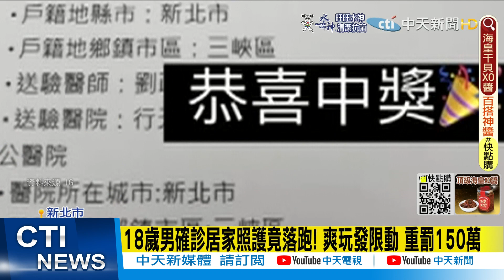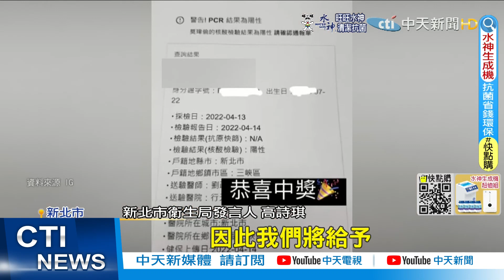【每日必看】18歲男確診居隔落跑 手機放家中 外出打籃球 買手錶還發限動 重罰150萬@中天新聞CtiNews @毛球烏托邦MaoUtopia 20220418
新北市三峽區，1名18歲男子，4/14號確診，衛生局通知男子在家隔離，沒想想到他4/16號深夜，竟然將手機放在家中，違規外出打球、購物，還不斷在，個人IG發布限時動態，衛生局和警方，將他強制送入集檢所，並重罰150萬元。